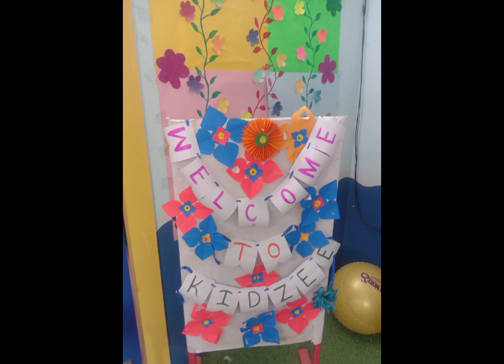🤩New unique school project decoration ideas 💡💐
Hello Friends,
Welcome to my channel in today's video I will show you how to make beautiful flower patter for your school projects.I hope you will like my video.If so please like subscribe and share it. It means a lot to us.
Thanking you 🤗😄

हेलो फ्रेंड्स,
 स्नेहा लाइव वीयो चैनल में न्यू आईडिया लाते रहती हूं और स्कूल से जुड़े प्रोजेक्ट आईडिया भी लाती हूं तो मेरा चैनल अगर पसंद आए तो लाइक करिएगा जरूर सपोर्ट करिएगा अगर किन्ही को जरूरत हो तो वीडियो को शेयर करिएगा ।।थैंक यू 😄❤️